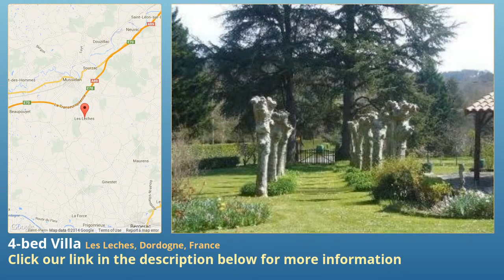4-bed Villa for Sale in Les Leches, Dordogne, France on frenchlife.biz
More info on Villa for Sale in Les Leches, Dordogne, France with 4-bedroom

A bright and spacious 4-bed house with the opportunity to separate the lower level to create an independent apartment. Mature and landscaped grounds of more then an acre with wonderful countryside views from the large balcony. Several outbuildings complete the picture!Price FAI 199,995 €  Reference DPA3516  Type of property Villa  Setting Hamlet  Department Dordogne  Area Les Leches  Post code 24400  Outbuildings Yes  Income generating No  Condition Ready to move in  Habitable space 160 m²  Land 4,640 m²  Bedrooms 4

 Price, Taxes and Other Costs  Price FAI 199,995 €  Estimated notaire's fee 14,360 €  Estimated Taxe foncière 1,040 €

 Interior  Condition Ready to move in  Habitable space 160 m²  Rooms 5  Lounge size 40 m²  Bedrooms 4  Ground floor bedroom Yes  Bath/shower rooms 2  Ground floor bathroom Yes  Toilets 2  Kitchen type Separate  Kitchen fittings Fitted units

 Outside area  Land 4,640 m²  Land enclosed Yes  Land nature Garden, Acreage, Courtyard  Environment Private setting, Not overlooked, Open views, Countryside views, Peaceful, Rural, Short drive to amenities  Water features Private well